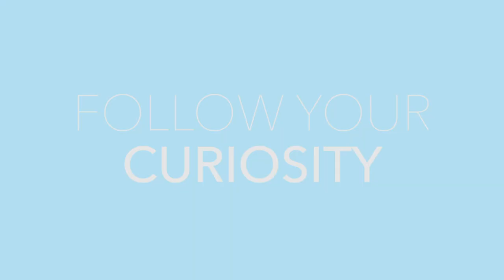Producer & Art Director | Rumi Tominaga | 60 Seconds